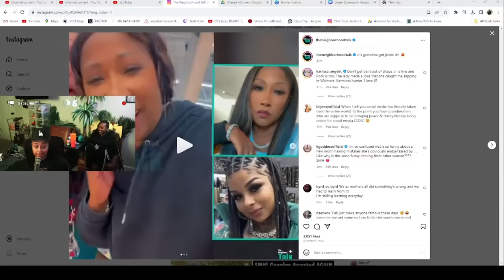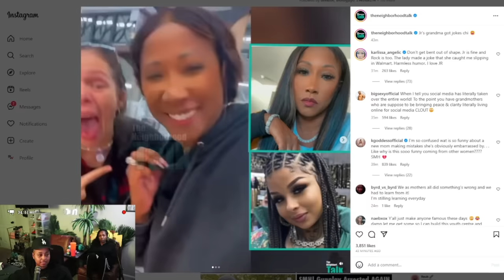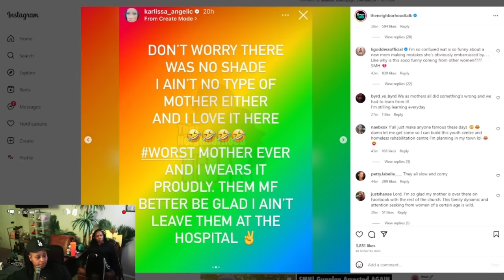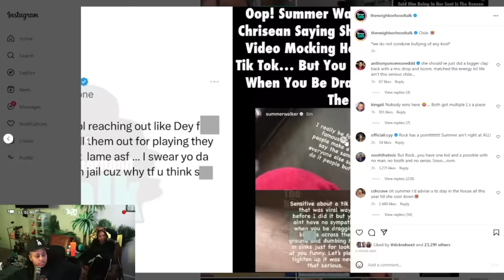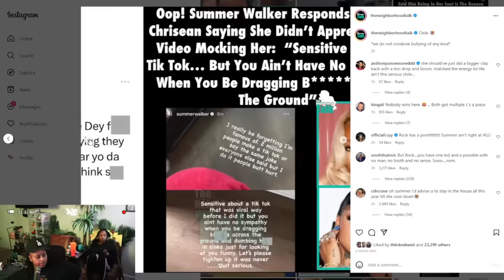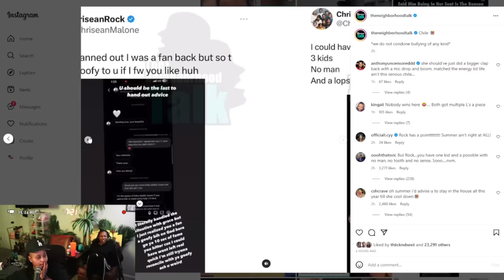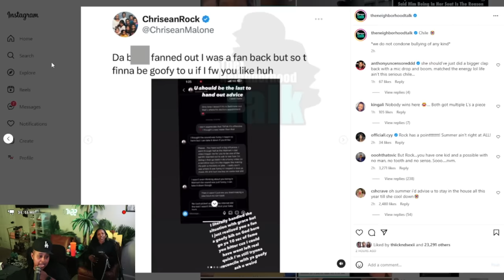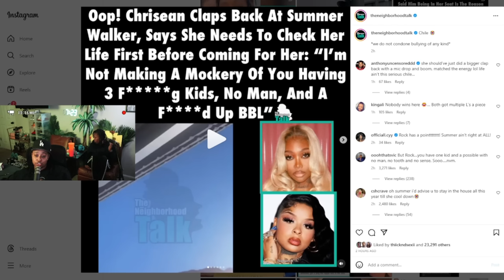Chrisean JR Granny Karlissa CL0WNS Chrisean for how she held JR in Walmart 🙄